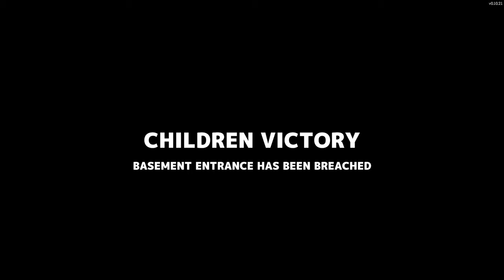[Darkbark] Shadow - Secret Neighbor Beta - Part 2